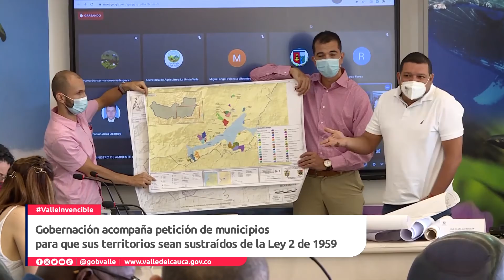Gob acompaña petición de municipios para que sus territorios sean sustraídos de la ley 2de 1959